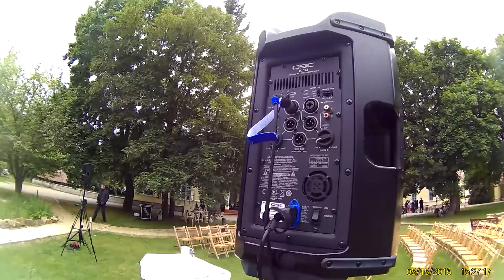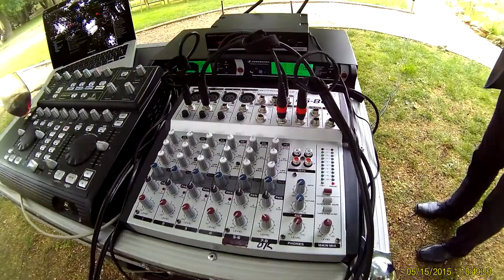Mobil Dj Fenyőharaszt